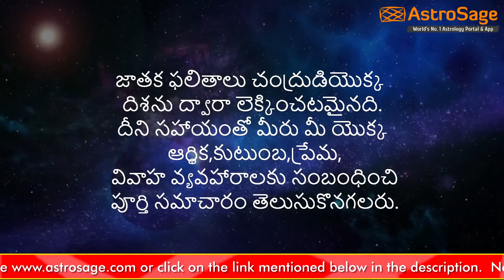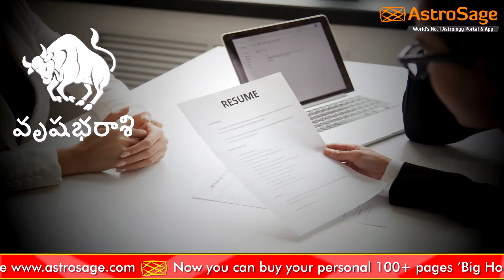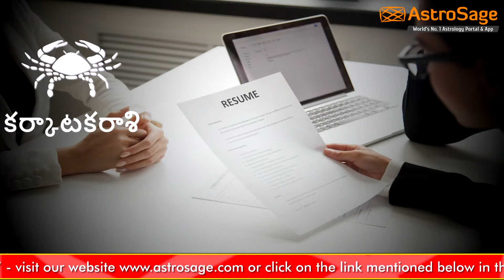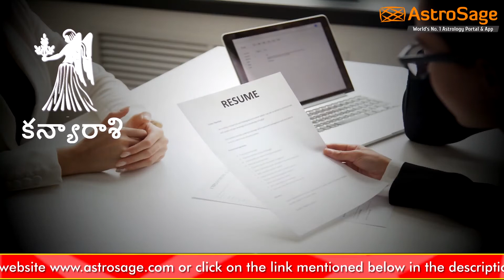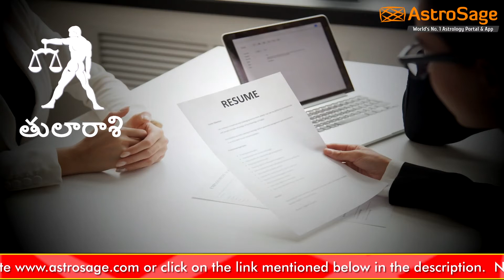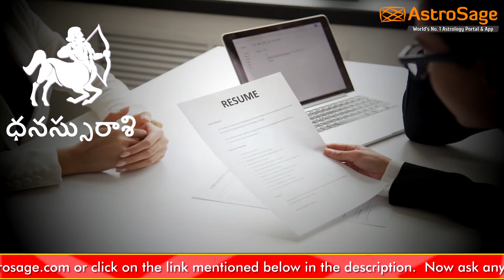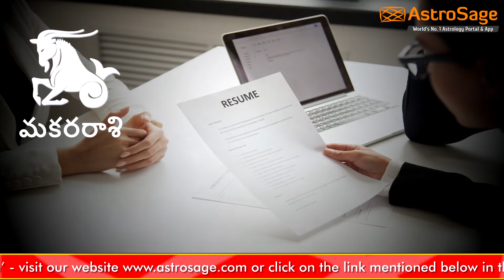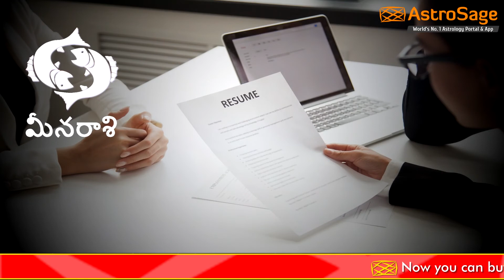వారపు రాశిఫలాలు ( 24 ఫిబ్రవరి నుండి 01 మార్చి 2020): Weekly Rasi Phalalu in Telugu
వారపు రాశిఫలాలు 24 ఫిబ్రవరి నుండి 01 మార్చి 2020 | తెలుగు రాశిఫలాలు | rashi phalalu 2020 in telugu

మీకు మాయొక్క వీడియో నచ్చినట్లయితే ఈవీడియోని లైక్ చేయండి,సలహాలు,సూచనలు ఇవ్వలి అనుకుంటే క్రింద కామెంట్ చేయండి.  ఈ రాశిఫలాలు చంద్రుడియొక్క లగ్నమును అనుసరించి లెక్కించటమైనది. వరికైనా వారియొక్క పుట్టినవివరాలు లేనట్లుయితే వారు  వారియొక్క పేరుముందున్న అక్షరాన్నిబట్టి వారిరాశిని తెలుసుకుని ఈరాశిఫలాలు చూడవచ్చును.

మేష - చు,చే,చొ,ల,లి,లు,లె,లో,అ
వృషభ - ఈ,ఉ,ఏ,ఓ,వ,వి,వు,వె,వో
మిథున - క,కి,కు,ఘ,జ,చ,కె,కో,హ
కర్కాటక - హి,హు,హే,హో,డ,డి,డు,డె,డో
సింహ - మ,మి,ము,మె,మొ,ట,టి,టు,టే
కన్య - టో,ప,పి,పు,ష,ణ,ట,పె,పొ
తులా - ర,రి,రు,రె,రొ,త,తి,తు,తె
వృశ్చిక - తో,న,ని,ను,నె,నొ,య,యి,యు
ధనుస్సు - ఏ,యో,బ,బి,బు,ద,ఫ,టా,బె
మకర - బో,జ,జి,ఖి,ఖు,ఖే,ఖో,గ,గి
కుంభ - గు,గె,గో,స,సి,సు,సె,సో,ద
మీన - ది,దు,త,ఝా,త్ర,దె,దొ,చ,చి